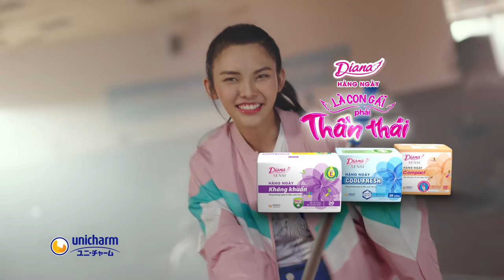DIANA HÀNG NGÀY - LÀ CON GÁI PHẢI THẦN THÁI (06s Blue)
Ai bảo con gái chỉ tỏa sáng trên sân khấu?

Chẳng cần hiệu ứng hay tô vẽ cầu kỳ, bởi tự tin chính là yếu tố tạo nên thần thái cuốn hút. Cùng Diana Hàng ngày nâng niu bản thân từ những điều nhỏ nhất, để con gái hô biến những điều bình thường trở nên tỏa sáng mỗi ngày.